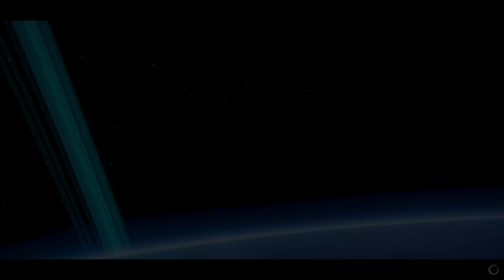True Crime: Gary Michael Hilton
This is my first true crime styled video about a sick individual and the poor victims he took let me know what you think of the video in the comments below and if you liked the video hit the like and subscribe buttons it really makes me want to make more videos